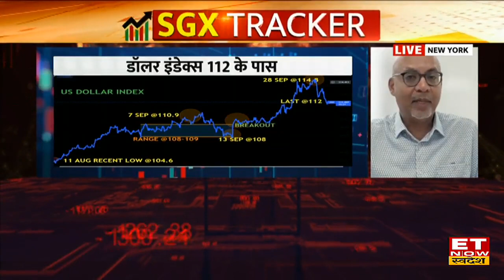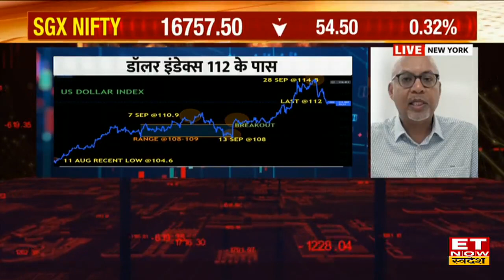Arvind Sanger की US Market में जारी गिरावट और US Fed की Inflation कम करने की नीति पर क्या है राय?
Geosphere Capital Arvind Sanger in an exclusive interview with ET Now Swadesh
Geosphere Capital के Arvind Sanger ने US Market में जारी Inflation और global market को लेकर ET Now Swadesh से exclusive बातचीत की, उन्होंने बताया कि 35 सालों में ऐसा पहली बार हो रहा है कि inflation को control करने के लिए Fed लगातार rate hike कर रहा है, आने वाले समय में inflation नीचे तो आएगा लेकिन कितना तेजी से आता है वह देखना बहुत जरूरी है। साथ ही उन्होंने बताया कि Inflation के चलते बाजार में volatility जारी ही रहेगी।